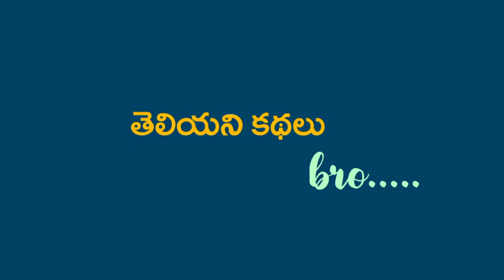Women Runs 3 Km For 5000 To Save Husband | Theliyani Kathalu Bro